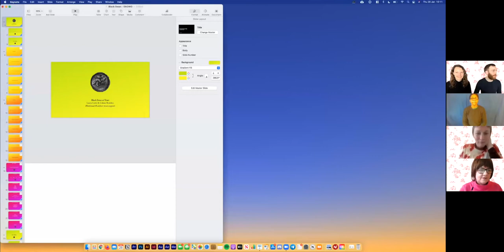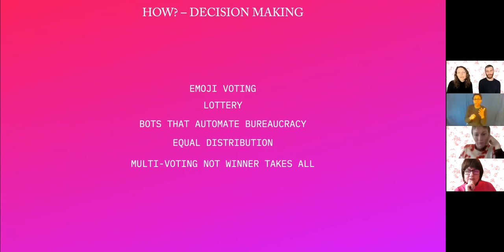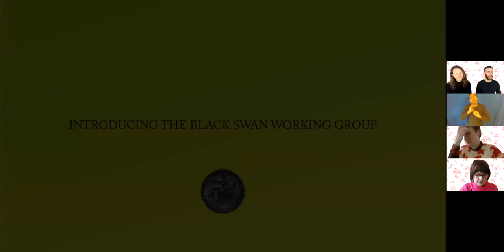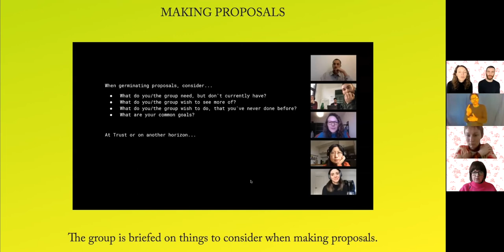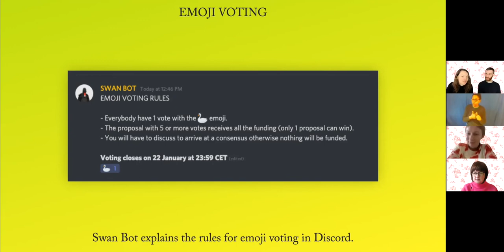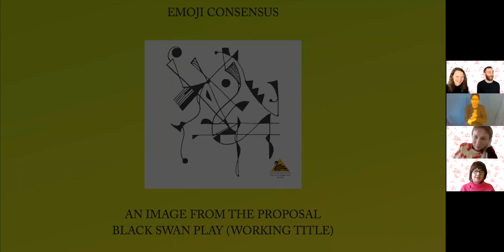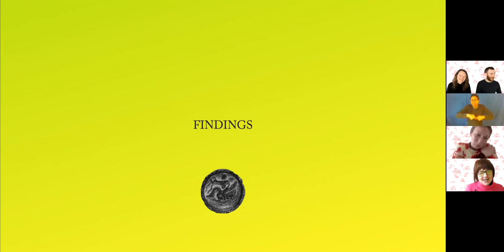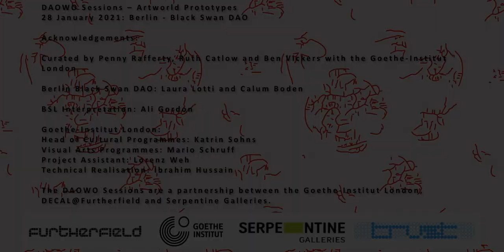The DAOWO Sessions - Artworld Prototypes: Black Swan DAO (Berlin)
The blockchain laboratory and debate series to reinvent the future of the arts!

This series of live online events brings together cultural practitioners and representatives of arts and technology organisations and communities to share learning experiences and challenge the role of the arts in the emerging blockchain space. We are asking: how can DAOs learn from artists to interact with people and communities where they are?

This first event introduced BLACK SWAN DAO, an experimental initiative which responds to the increasing precarisation of cultural labour by providing practitioners with tools to collaboratively organise and share resources. The project is managed by Laura Lotti and Calum Bowden from Trust, an interdisciplinary research and development lab in Berlin for artists, designers, technologists, and ecologists working with advanced technologies and experimental theories.

CURATORS: Ruth Catlow, Penny Rafferty and Ben Vickers
BSL INTERPRETATION: Ali Gordon